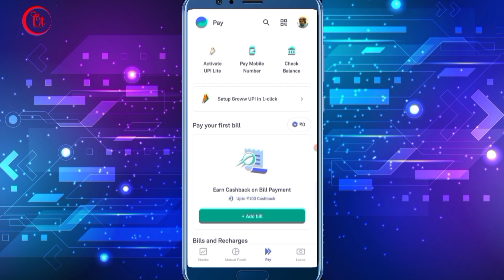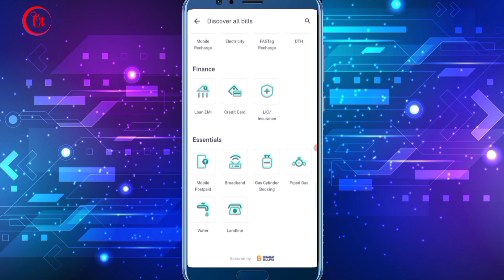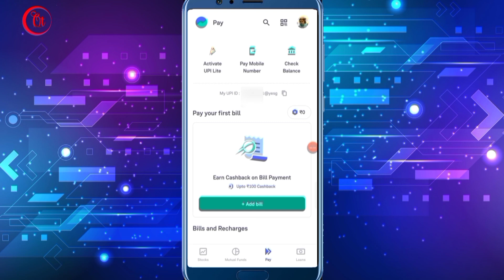Groww UPI kaise use kare || How to setup Groww UPI Id || Groww app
Friends in this video I have shared how to setup and activate Groww UPI Id.